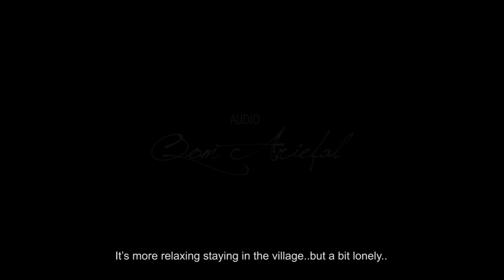Filem Pendek "KAMPUNGAN" ( Manuk Production ) - UTM Kampungku Short Video Competition 2015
KAMPUNGAN

Produced By
- Manuk Production (2015)

Director | Director Of Photography | Script
- Shaurinz

Production Manager | Editor
- Syafiq Zainal

Art Director
- Shakila Noor

Audioman
- Qom Ariefal

Gaffer
- Imran Ishak

Subtitle
- Dzul Karnain Abdullah

Musician
- Wan Gambus

Equipment
- Fakulti Filem ASWARA

Cast
- Afiq Ali
- Anip Latif